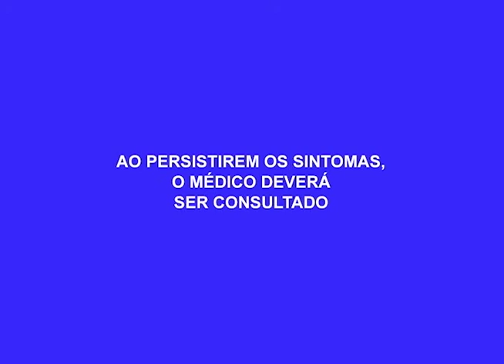Eleitores tem até o dia 07 de junho para fazer o cadastro biométrico em Manaus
03º BLOCO AGORA 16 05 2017 - Eleitores tem até o dia 07 de junho para fazer o cadastro biométrico em Manaus